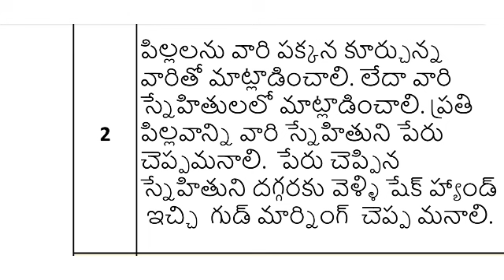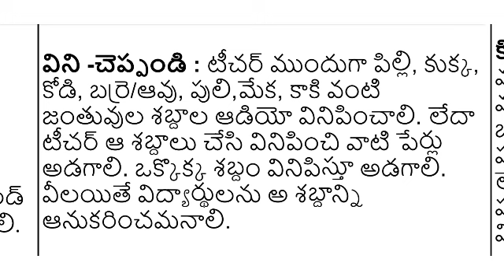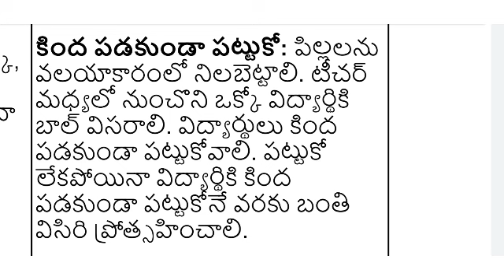Day 2 Vidyapravesh primary classes activities //విద్యా ప్రవేశ్ రెండవ రోజు కార్యక్రమాలు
Welcome to Naidutech channel.  Vidya pravesh Day 2 Activities